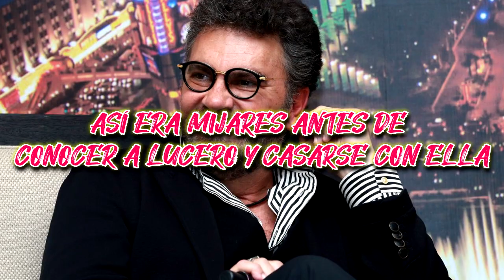ASÍ ERA MIJARES ANTES DE CONOCER A LUCERO Y CASARSE CON ELLA